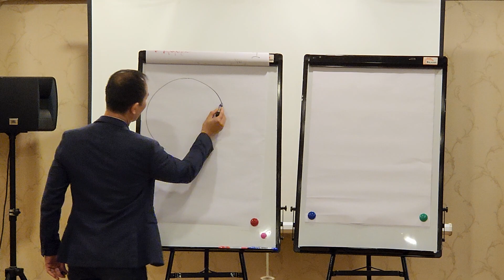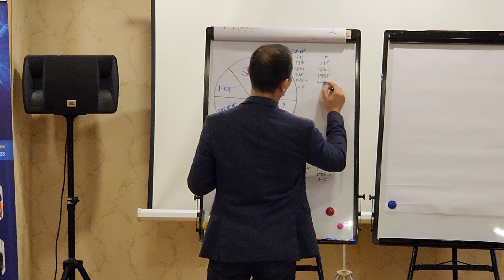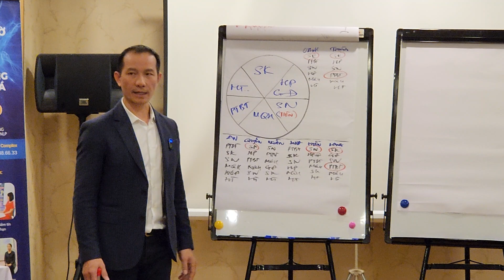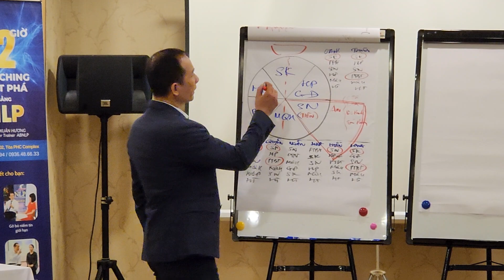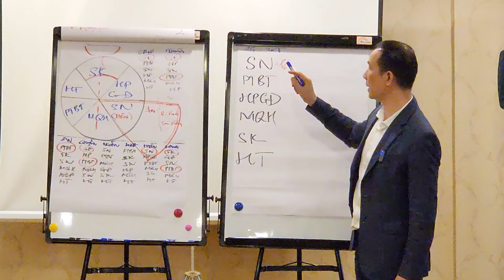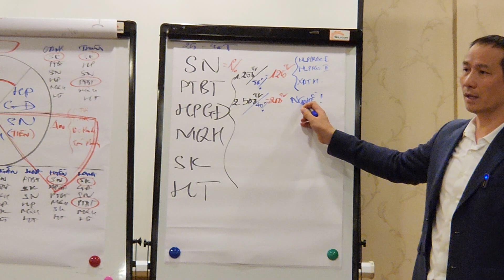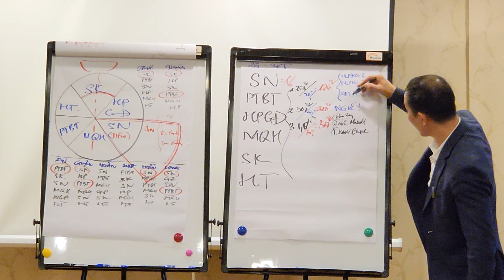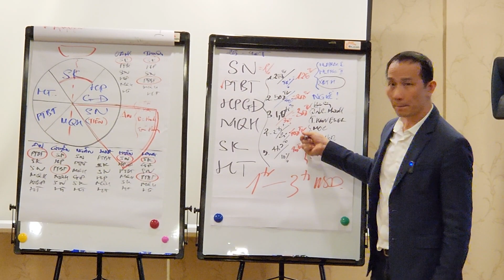Coffee NLP - Bí mật sự GIÀU CÓ (P2)